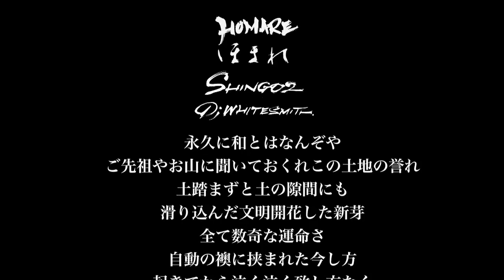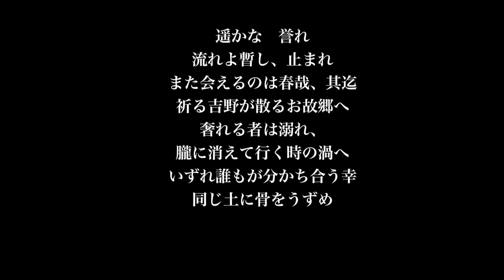誉 / Homare - Shing02 & DJ Whitesmith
written by Shing02
produced by DJ Whitesmith
piano by Emi Meyer
bass by Yamato Kaneko

calligraphy by Aoi Yamaguchi
video by Yuichiro Senda

Homare means honor.
One nation.